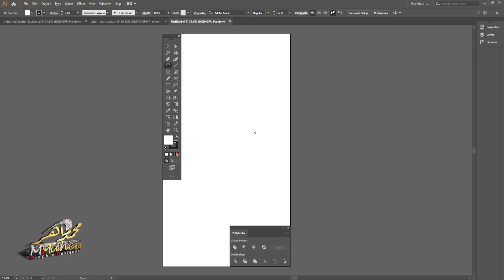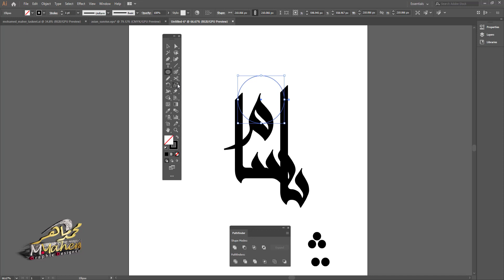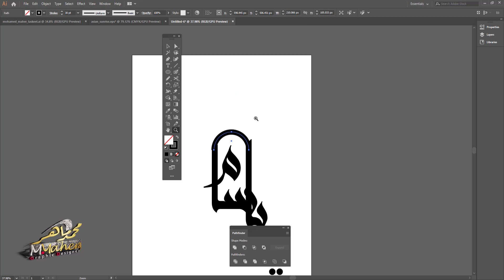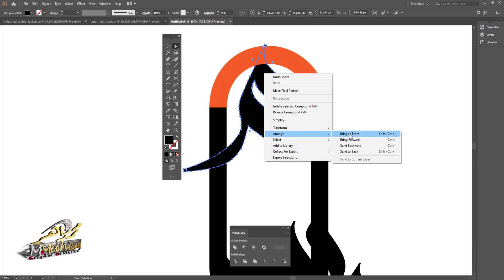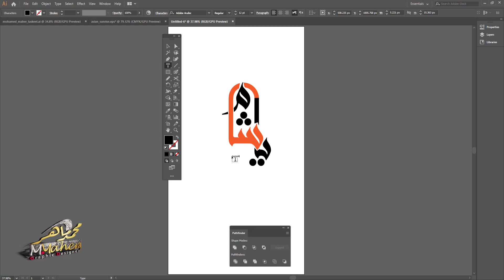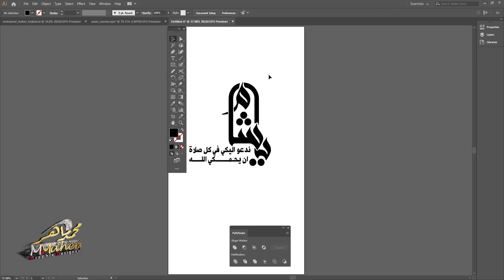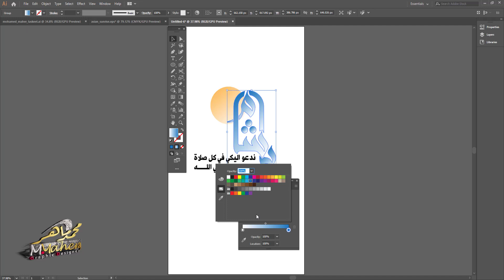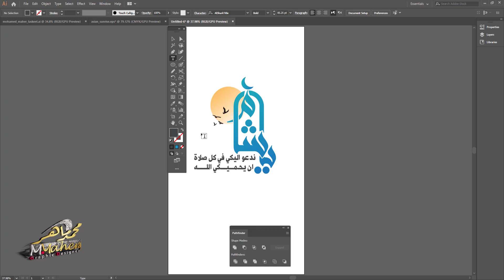ياشام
دعم القناة مهم جدا لاستمرارنا في تقديم المحتوي المفيد

تايبوغرافي

كلك

تطبيقات الاليستريتور

photoshop,logo,klek,illustrator,video editor
فوتوشوب,شعارات,كلك,الليستريتور,فن الدمج,تايبوغرافي,خط عربي,كاليغرافي,افترافيكت,تايبوجرافي,